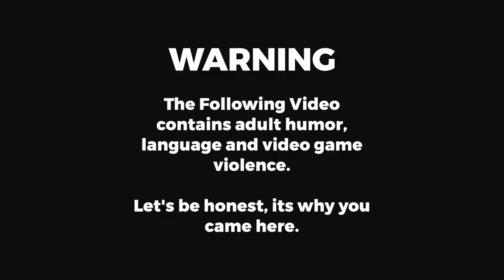GTA V ACDCrp - Episode 2 - A Boat to be trouble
An old couple are given directions to a fishing lake... and get VERY lost. Turns out the cops don't like speedboats or fishing in Mirror Park!

Join me on my adventures with the various departments of the ACDCrp Roleplay Community in our 5M servers.

Join the Fire Team on Discord!
Link at the top of channel!

Note: The content of these videos are in no way connected to GTA online and we do not condone modding in
GTA online.

Credit:
Intro Video- Argon Gaming.